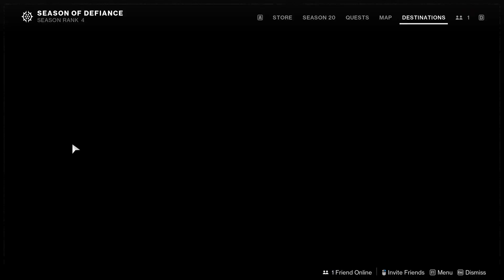Destiny 2 (Lightfall) | Episode 112 - A whole lot of nothing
Today we unsuccessfully grind in the public area in an attempt to get better gear.